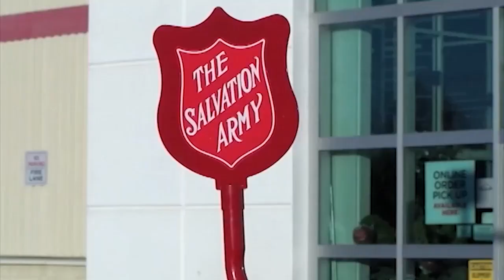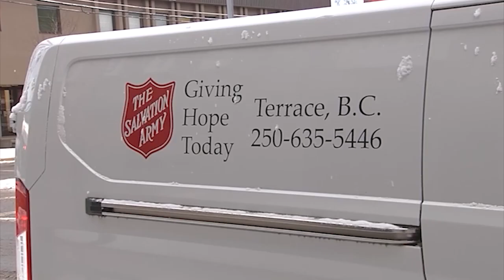November 30, 2023 - Terrace Salvation Army Christmas Programs - Reporter: Cael Maslin